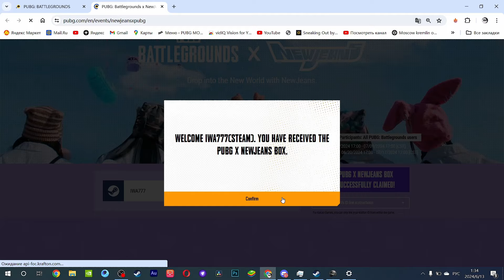ХАЛЯВА В PUBG УСПЕЙ ЗАЛУТАТЬ ПРИКОЛЬНЫЙ СКИН В PUBG: BATTLEGROUND !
ХАЛЯВА В PUBG УСПЕЙ ЗАЛУТАТЬ ПРИКОЛЬНЫЙ СКИН В PUBG: BATTLEGROUND ! С ОБНОВОЙ РАЗРАБОТЧИКИ PUBG: BATTLEGROUND (ПАБГ, ПУБГ , PUBG, PUBG BATTLEGROUNDS, PLAYERUNKNOWN'S BATTLEGROUNDS) РЕЖИЛИ ДОБАВИТЬ НАМ ХАЛЯВЫ ! СМОТРИ КАК ПОЛУЧИТЬ БЕСПЛАТНО СКИНЫ НА ШЛЕМ , СУНДУК ОХОТНИКА И КЛЮЧИК ДЛЯ ЕГО ОТКРЫТИЯ ! ХАЛЯВА В PUBG (ПАБГ, ПУБГ , PUBG, PUBG BATTLEGROUNDS, PLAYERUNKNOWN'S BATTLEGROUNDS) ДОСТУПНА ДЛЯ ВСЕХ ! ЧТО БЫ ПОЛУЧИТЬ БЕСПЛАТНО В PUBG: BATTLEGROUND (ПАБГ, ПУБГ , PUBG, PUBG BATTLEGROUNDS, PLAYERUNKNOWN'S BATTLEGROUNDS) СКИН НА ШЛЕМ СУНДУК ОХОТНИКА И КЛЮЧ К НЕМУ НУЖНО СДЕЛАТЬ ПАРУ КЛИКОВ ! ЗАХОДИ В PUBG И ЗАБИРАЙ ХАЛЯВУ УЖЕ СЕЙЧАС !